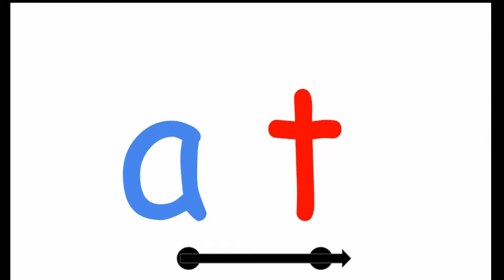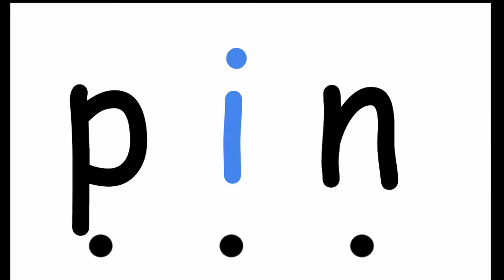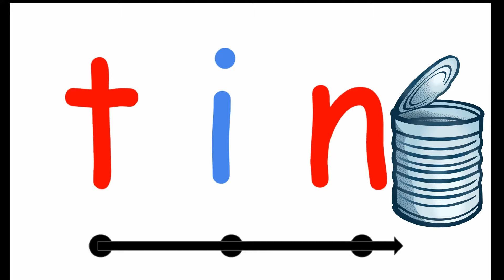JOLLY PHONICS blending group 1 | Sounding, blending, reading, satpin words ukg lkg grade 1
The video contains all the words in the word bank of jolly phonics for reading, blending, and sounds words of the group 1 jolly phonics s,a,t,p,i,n satpin words. Very important for ukg, lkg, grade 1 kids of ages 3 to 7.
Refer before for video on DIY worksheets and free worksheets.. please follow directions for the same.